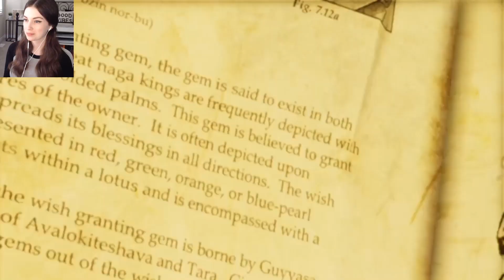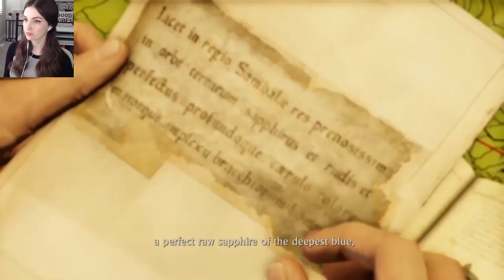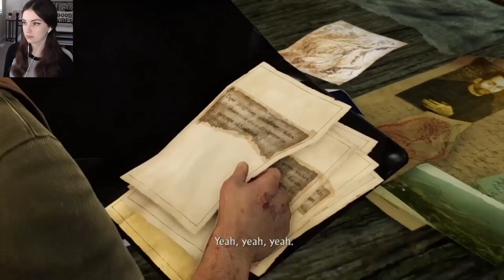PRISON BREAK | Uncharted 2: Among Thieves - Part 2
Sully is a true friend. Love that guy.